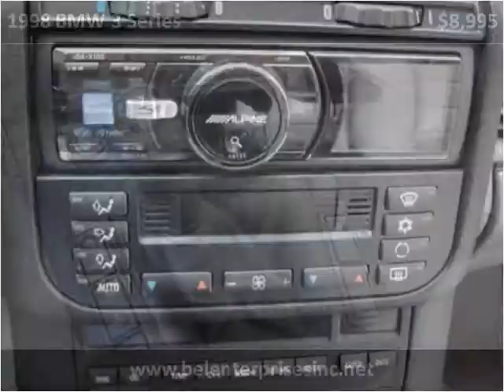1998 BMW 3 Series available from Bel Enterprises Inc